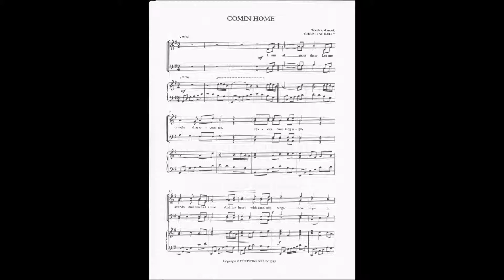COMING HOME TTBB